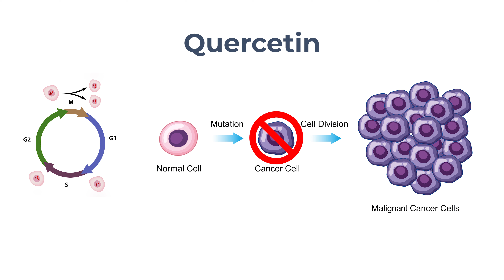Quercetin: A Natural Anti-Cancer Flavonoid You Need to Know About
In this enlightening video, we delve into the remarkable world of Quercetin, a powerful flavonoid with extraordinary anti-cancer properties. Today, we focus on Quercetin, a flavonoid that has demonstrated incredible anti-cancer actions in clinical studies. Join us as we explore the extensive body of clinical research supporting Quercetin's anti-cancer prowess, optimal dosages, the best available form, and its integration into both Standard and Metabolic Cancer Treatments.

📚📚 Links to studies and articles referenced in the video:
Pharmacological basis and new insights of quercetin action in respect to its anti-cancer effects

OUTLINE
00:00 Intro
00:44 Benefits of Flavonoids
01:32 Anti-cancer benefits of Quercetin
04:20 Other anti-cancer features
05:00 Studied dosages
05:37 Most bioavailable type